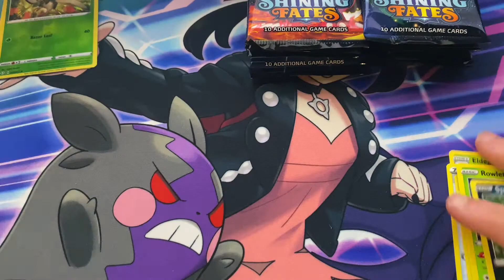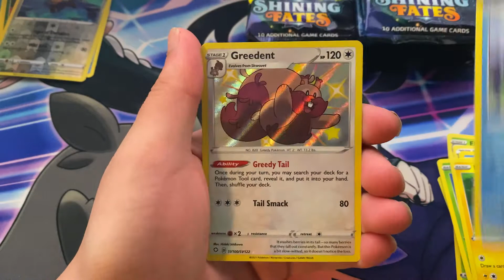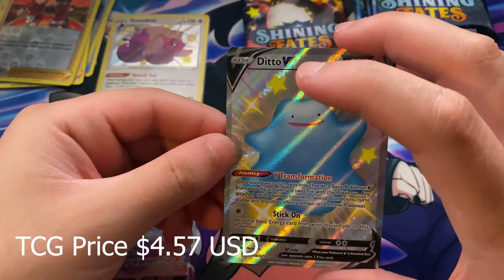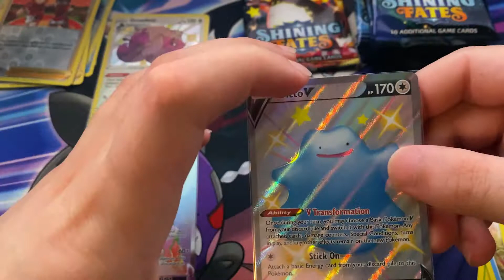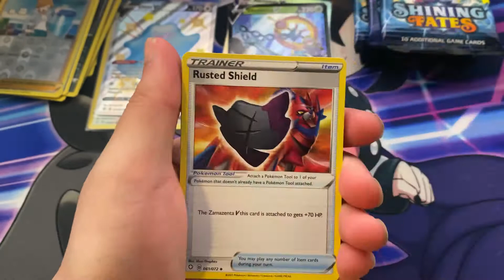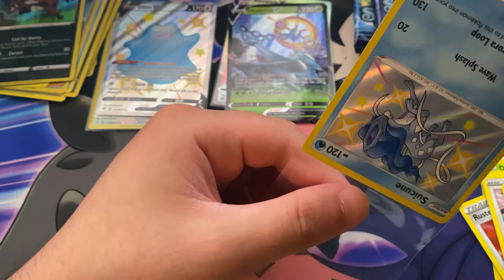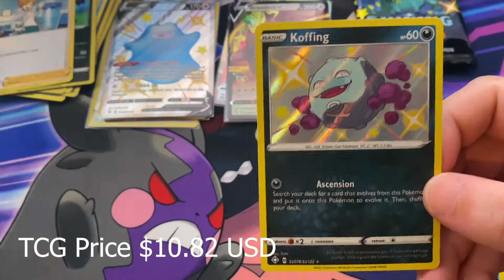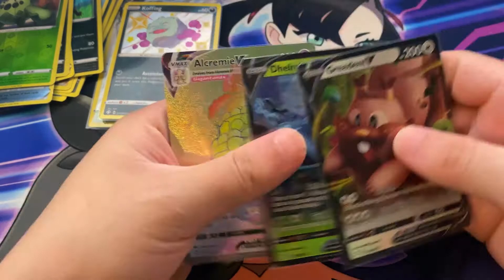Pokemon Shining Fates Pack Opening - Pokemon Cards Opening Number 16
💬 Let me know what you think of this opening in the comment section below.

If you love all things Pokemon and the chase of collecting each set, then you’ve officially reached your ultimate destination 🗺 ⚡️

I open a lot of new sets and try to get as many vintage sets in as possible.

👍 Let’s Connect!